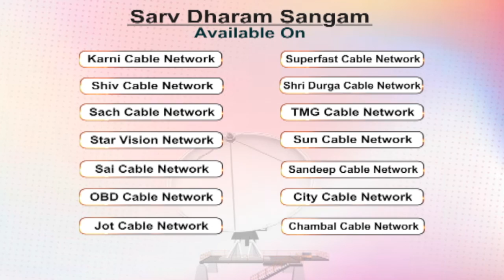Kyon Kiya Bhagwan Shiv Ne Mata Sati Ka Tyag? Shri Krishnapriya Ji Maharaj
क्यों किया भगवान शिव ने माता सती का त्याग? ऐसे ही सुंदर प्रसंग का वर्णन कर रही हैं, पूज्या श्री कृष्णप्रिया जी महाराज |